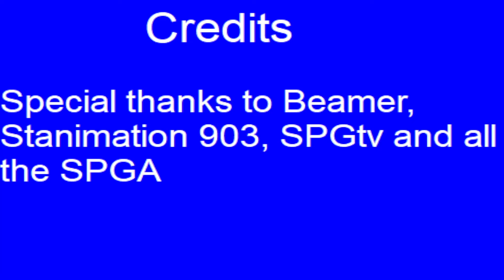SPGtv 403 - February 2007: SPG Interview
Beamer interviews Stanimation